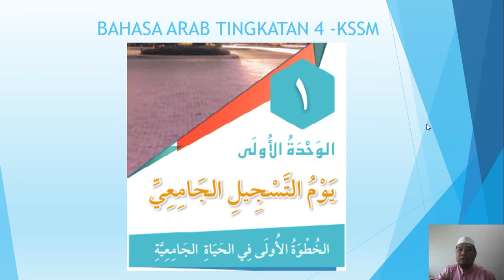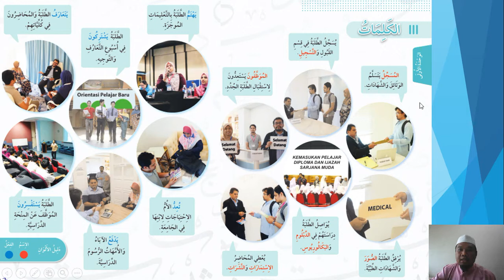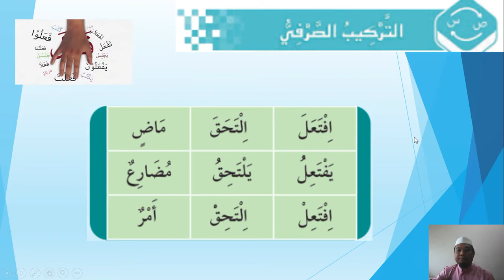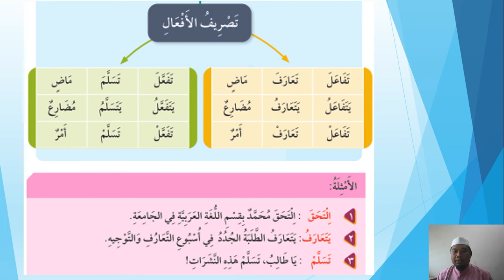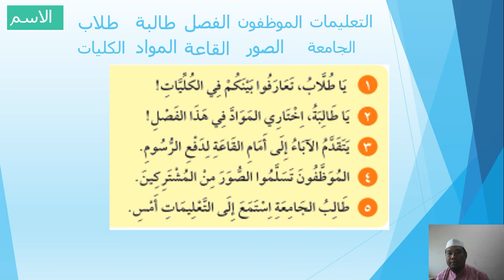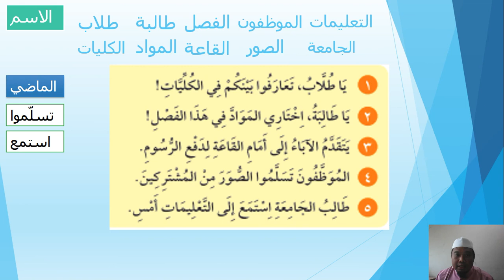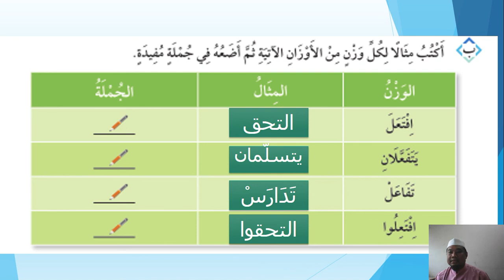bahasa arab tingkatan 5 kssm alwihdah al ula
penerangan ringkas